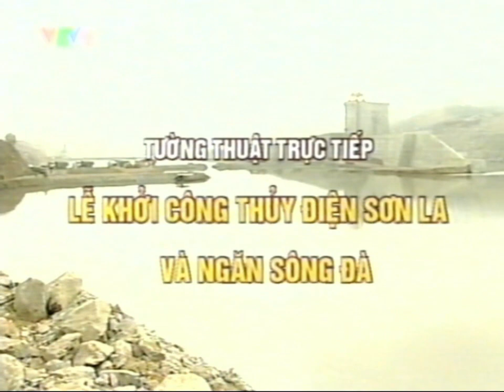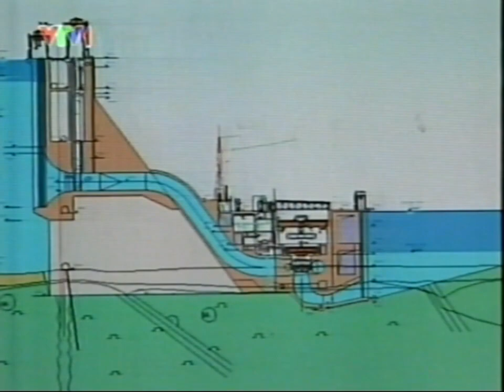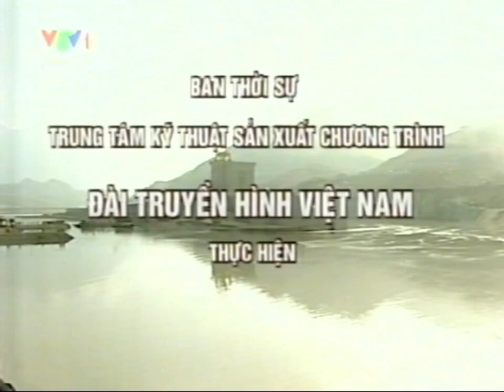(VTV1) Lễ khởi công dự án thủy điện Sơn La và ngăn sông Đà (2/12/2005)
Xin cảm ơn @HMNAVideo đã cung cấp băng gốc của video này.